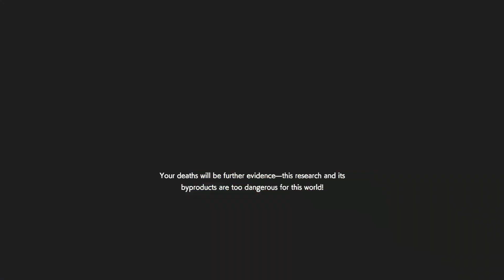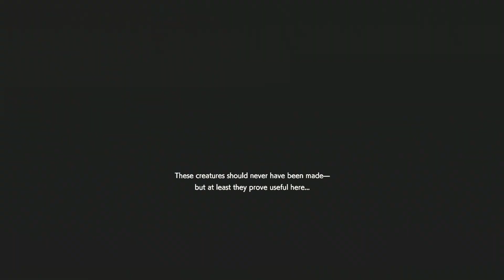Resident Evil Resistance #1230